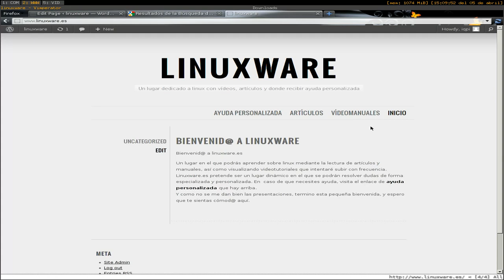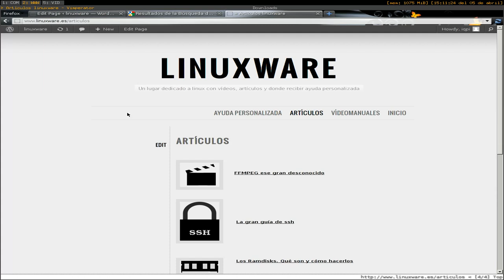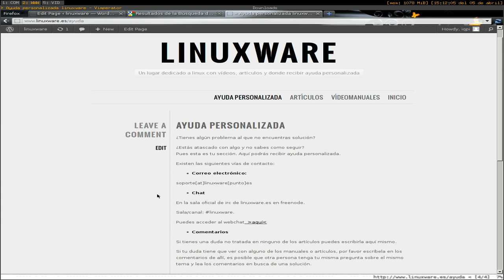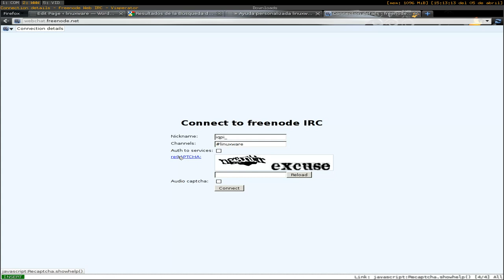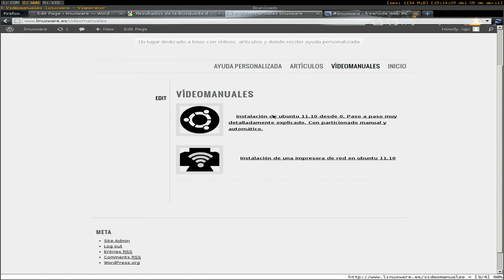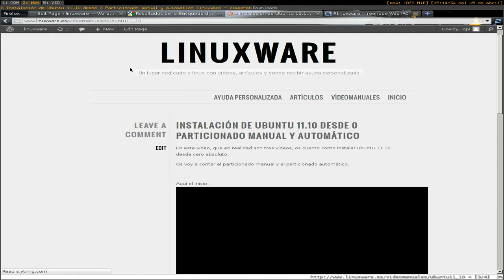Presentación oficial de linuxware.es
Por fin.
Después de mucho tiempo trabajando en ello, ya está disponible la plataforma linuxware.es para todos vosotros.